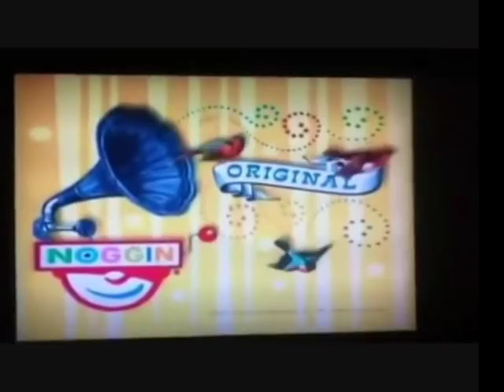2 NOGGIN AND NICK JR LOGO HISTROYS